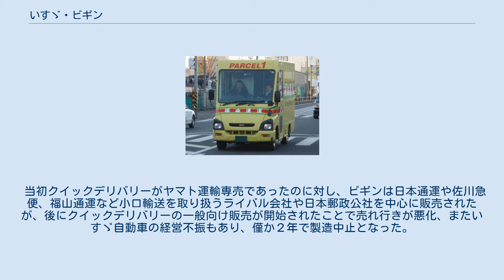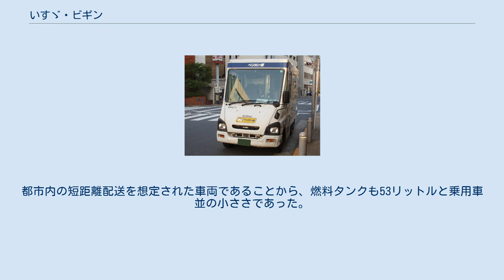いすゞ・ビギン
ビギン(佐川急便) ビギン(福山通運) ビギン(日本通運) ビギン(日本通運) ビギン（BEGIN ）はいすゞ自動車がかつて製造していたウォークスルーバンである。
 エルフUTの後継、そしてトヨタ・クイックデリバリーに対抗するために開発された。
 当初クイックデリバリーがヤマト運輸専売であったのに対し、ビギンは日本通運や佐川急便、福山通運など小口輸送を取り扱うライバル会社や日本郵政公社を中心に販売されたが、後にクイックデリバリーの一般向け販売が開始されたことで売れ行きが悪化、またいすゞ自動車の経営不振もあり、僅か２年で製造中止となった。
またOEMとして他社へ供給されることもなかった。
 同社のピックアップトラック・ロデオのシャーシをベースに開発されたことから、リアタイヤはシングルタイヤで、積載量はライバル車よりも少ない1,150kgとされた。
都市内の短距離配送を想定された車両であることから、燃料タンクも53リットルと乗用車並の小ささであった。
 エンジンはエルフ用の4JG2型無過給ディーゼルエンジン。
トランスミッションは5速MTと、モデルライフ途中で追加された4速ATで、シフトレバーはインパネ配置である。